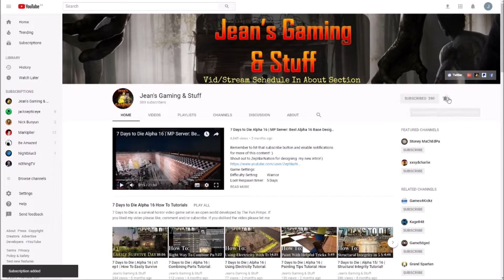Alpha 17 | Clearing The Huge Bookstore At Night! | 7 Days to Die | Alpha 17.1 b9 | s2 ep14 Gameplay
Settings:
Difficulty Setting:            Warrior
Zombies Feral:            Jog
Zombies Blood Moon:    Nightmare
Enemy Aggression:    Normal
24 hr Cycle:             60 minutes
Block Durability:           100%

Hardware:
• GPU: AMD RX580 (4GB GDDR5)
• CPU: Intel Core i7-7700K 4.2 GHz
• RAM: 32GB DDR4-2400
• Storage: 500 GB samsung evo SDD
• Speakers: Realtek High Definition Audio
• Microphone: Realtek High Definition Audio

Let’s Play 7 Days to Die Alpha 17 Stable Build s2 ep14 Clearing The Huge Bookstore At Night Alpha 17 Let’s Play Gameplay.

Come join me on my playthrough/walkthrough of my 7 Days to Die lets play series gameplay with commentary.

This is a 7 Days to Die Multiplayer game series.
This is 7 Days to Die Alpha 17 Stable build season 2 episode 14 of my 7 Days to Die Alpha 17.1 Stable Build let’s play Multiplayer series/gameplay.

7 Days to Die is an early access survival horror, pc, xbox and ps4, sandbox game set in an open world. 7 Days to Die is developed by The Fun Pimps.
7 Days to Die is a post-apocalyptic zombie apocalypse tower defense / base defense game.
7 Days to Die has multi player, single player and co-op and you get two types of map namely Navezgane and Random Gen.
7 Days to Die is like Minecraft but in my humble opinion it's way better sporting better graphics and physics.
7 Days to Die there has crafting, building, exploration, zombie killing, looting, farming and hunting to name but a few features.

7 Days to Die has also been made available for purchase on console: ps4 and xbox.